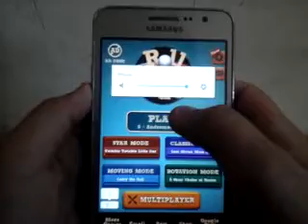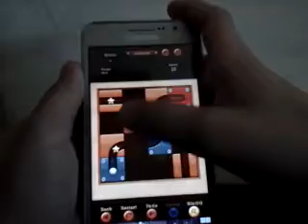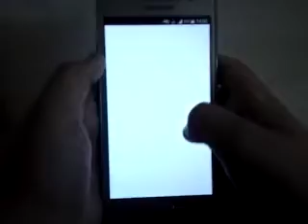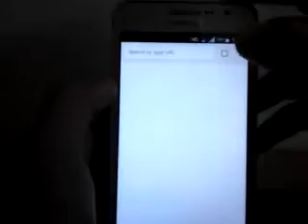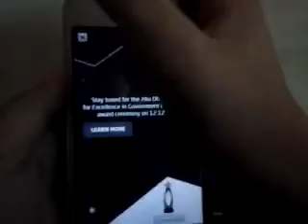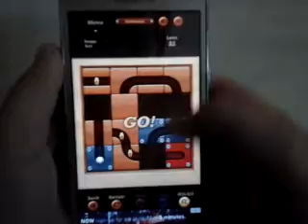Roll the ball ep 2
I will make more roll the ball videos